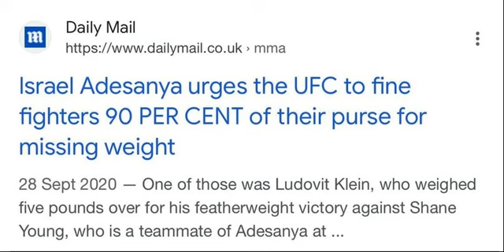Israel Adesanya wants Shane Young to lose 90 percent of his purse